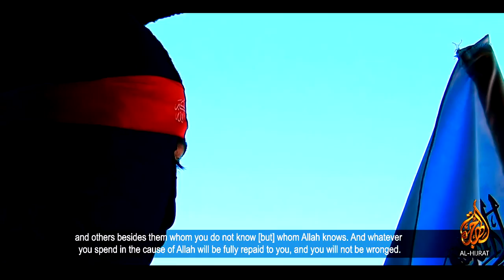Taliban recite Holy Quran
Taliban recite Holy Quran al-Kareem